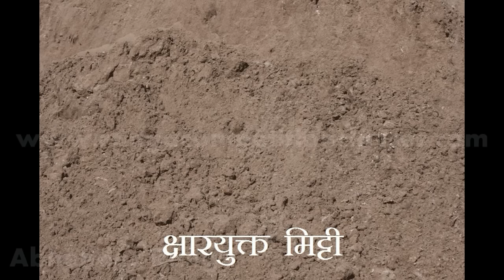General Knowledge, Geography || Soil and its kind in India || IAS Prelims,SSC CGL,CPO,etc.